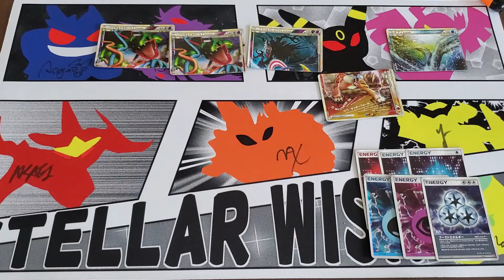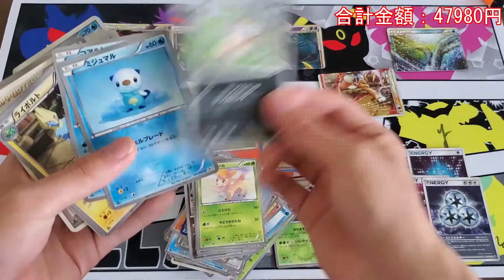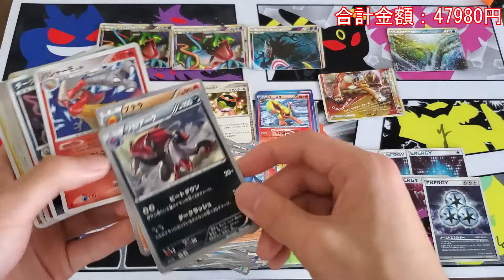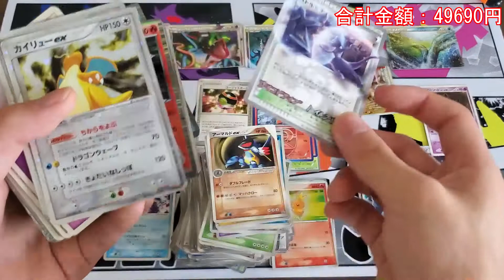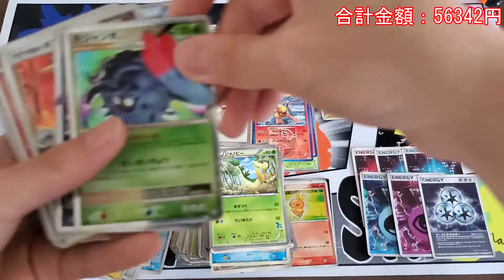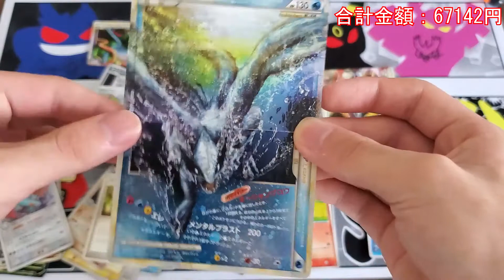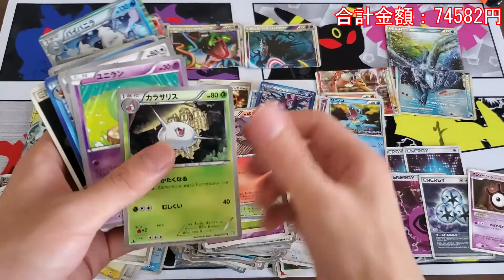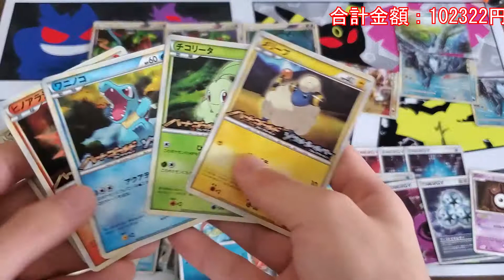ついにLEGEND揃う！さらにはδ種も！！【1.5万のまとめ売り開封！】【業者オリパ】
【メンバー】
きば（＠F708tm）

動画BGM
新OP

OP
Ucchii0